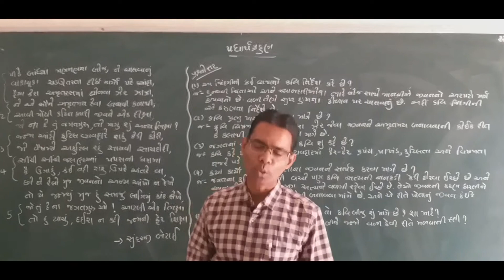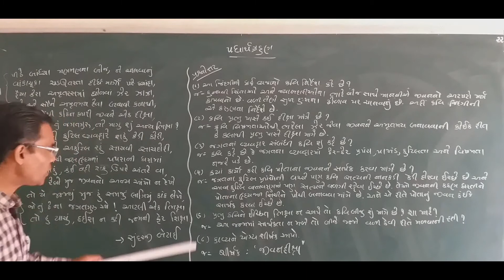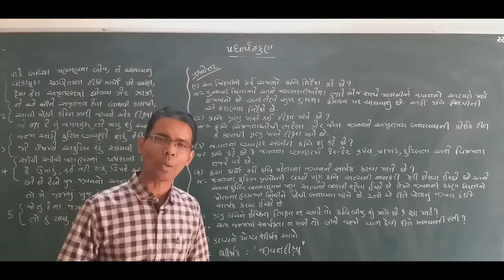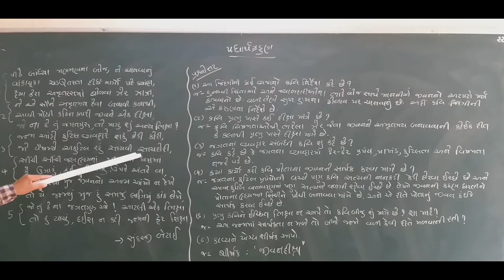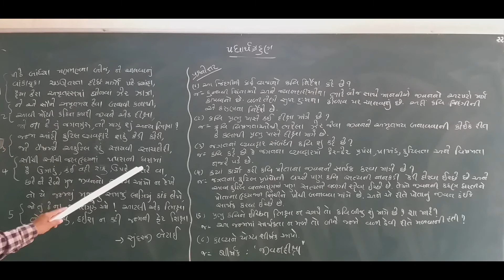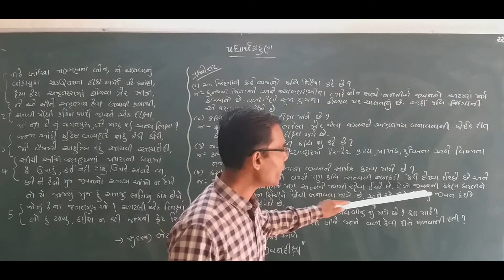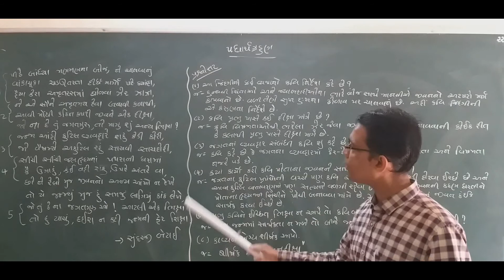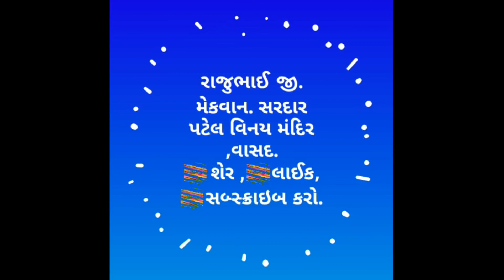💐ગુજરાતી💐 ★પદ્યાર્થગ્રહણ★ ♂ "પીઠે બાંધ્યા મણમણતણા બોજ, ને ચાલવાનું.......ન કદી જન્મની ફેર શિક્ષા."